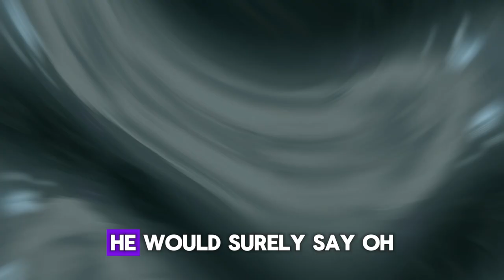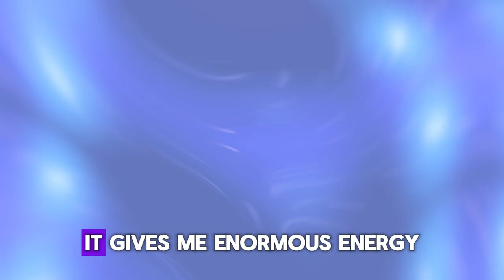The Alien Abduction of Japanese First Lady Miyuki Hatoyama | Taken To Venus in a UFO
Welcome to Infinity Explorers, your gateway to the mysterious and extraordinary! On this channel, we delve deep into the realms of UFOs, aliens, paranormal activities, and other unusual phenomena.

When Miyuki Hatoyama, wife of Japan’s former Prime Minister, published her memoir in 2009, she made some galactic claims that raised eyebrows. According to Hatoyama, 20 years prior she rode a UFO to Venus and met none other than Hollywood icon Tom Cruise in a past life!

In her book, Hatoyama recounts her out-of-this-world experience in detail - describing Venus as a lush, idyllic paradise. She also explains her belief that a Japanese version of Tom Cruise awaits their destined reunion.

As Japan's former "first lady," Hatoyama no doubt shocked the nation by revealing her eccentric extraterrestrial and reincarnation tales. With her husband's full support, she continued sharing her controversial beliefs with the media during their short-lived administration.

What do you believe? Does Hatoyama's story affirm your own views of space travel and past lives? Watch this video to see the former Prime Minister's wife describe her unbelievably close encounters in her own words!